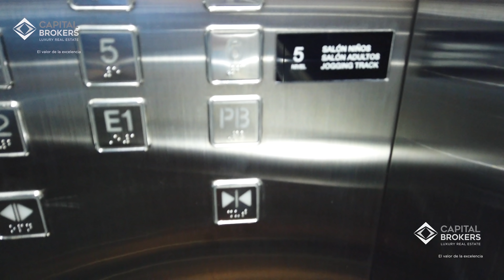Departamento en venta piso 12 The Landmark Andares